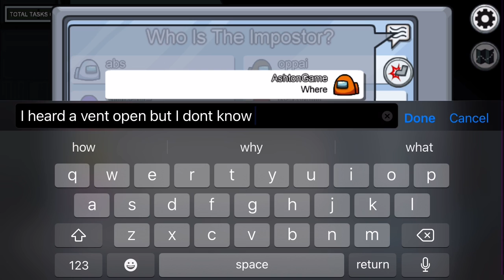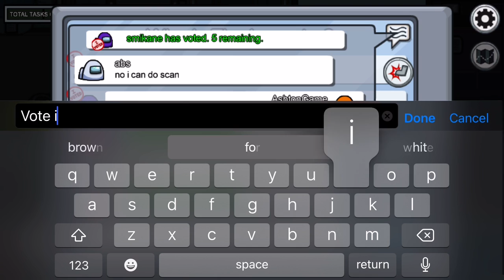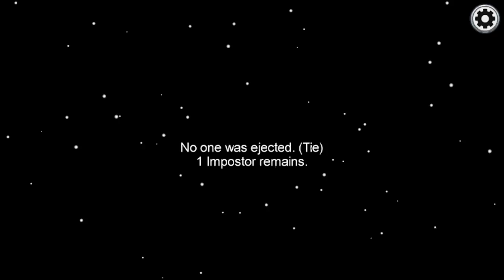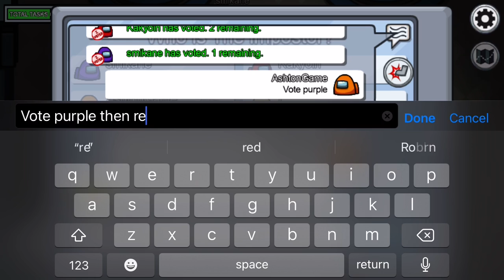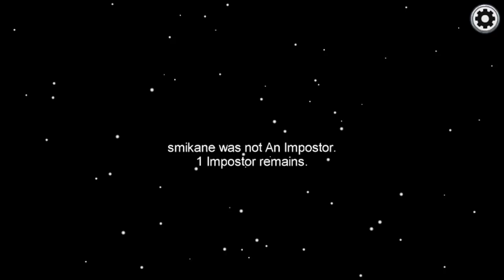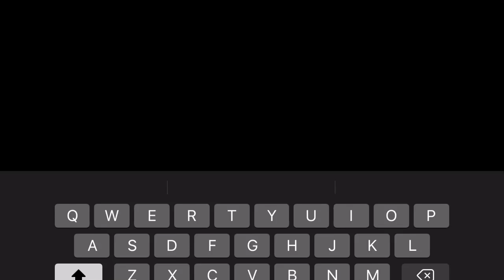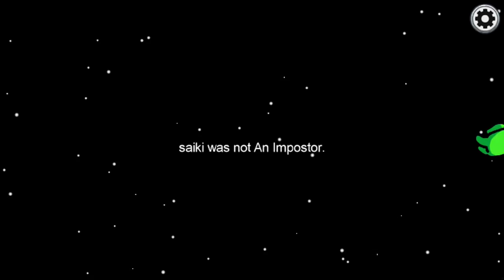Among Us...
I play among us